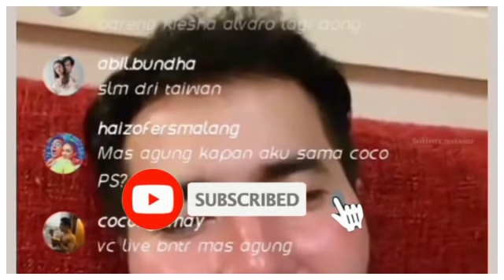MENGEJUTKAN !! LAGI '' KAK AGUNG BOCORKAN ?? SEMAKIN TERUNGKAP JELAS // HAICO RANGGA AZOF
__SEKIAN & TERIMAKASIH__